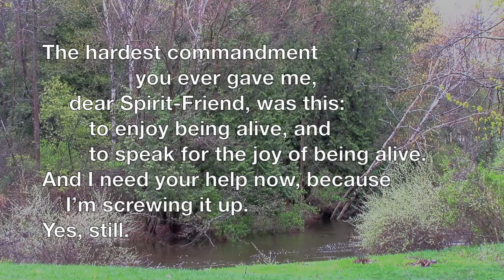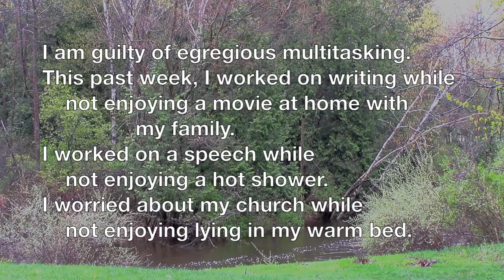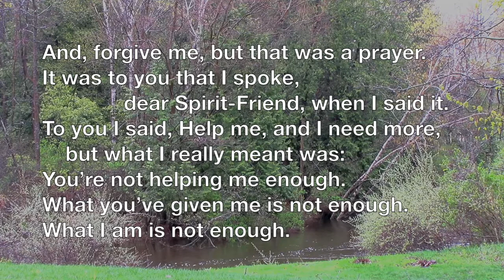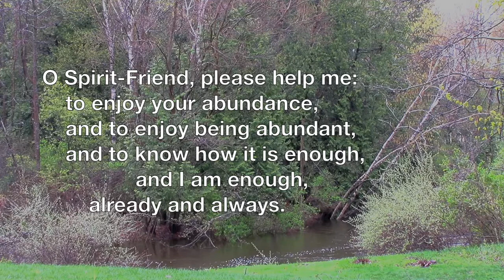The Merry Mystic: Already and Always Enough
The Merry Mystic, May 1, 2017